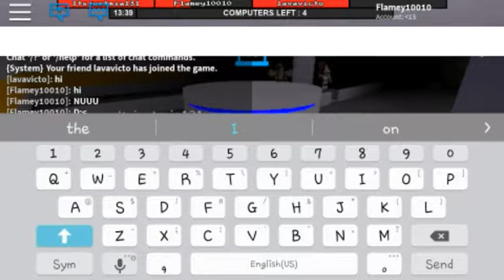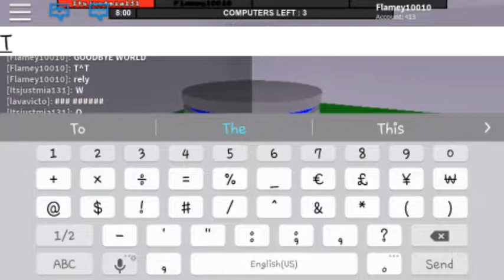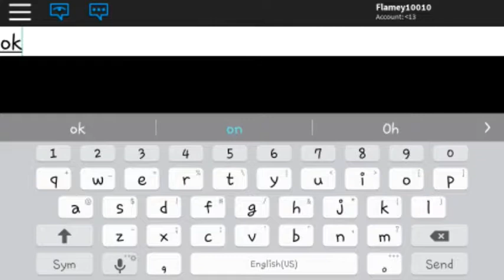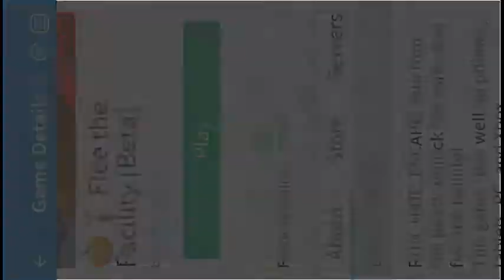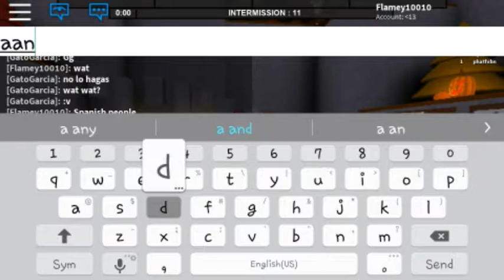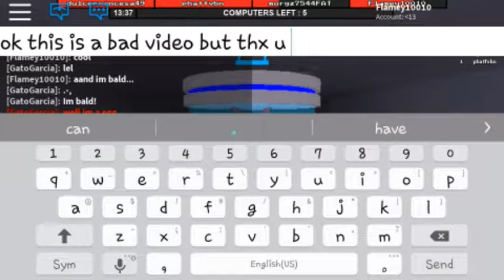ROBLOX ESCAPE THE FACILITY/ EMBERFOOX